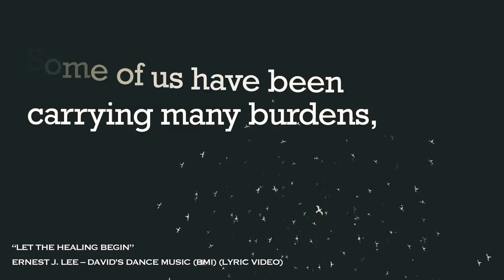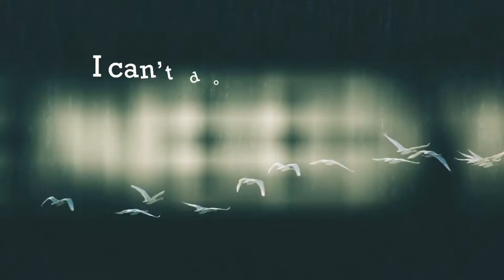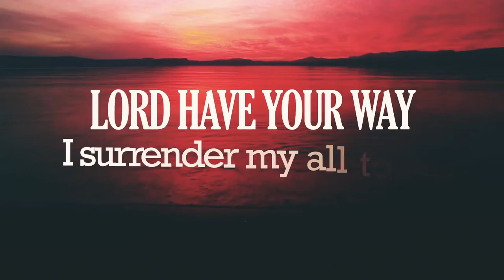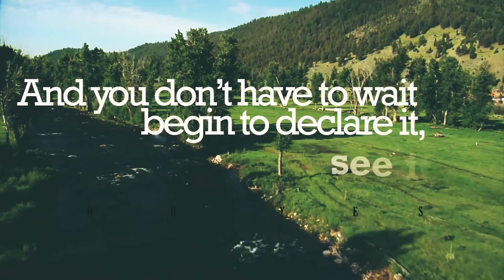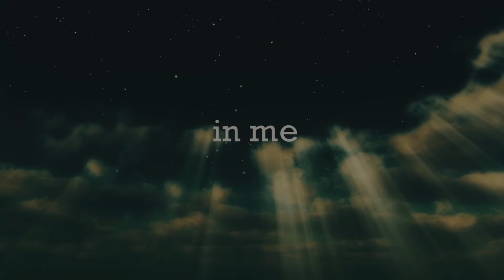Ernest J Lee ft Gerard Brooks Let The Healing Begin Official Lyric Video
In a World full of Uncertainty, Lawlessness, Disease, & Poverty, It's GOOD to know that YOU don't have to LIVE in Fear of it all! You can be FREE from ANY & EVERY thing that comes to Hinder you! So as you listen, DECLARE THIS, I AM HEALED!!!  Let the Healing Begin IN ME!!!

Ernest J. Lee - Anthems From The Vault Vol. 1 - Available NOW! Everywhere Digital Music is Sold or Streamed!